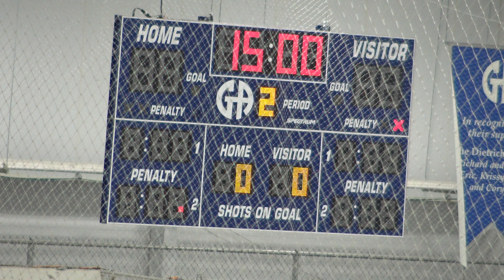Jack's 19/20 Game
Cleveland Jr Jack's vs Pittsburgh Vengeance